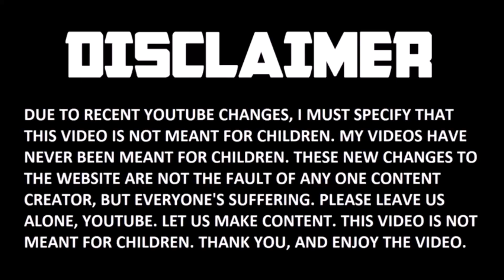What is Ninjago's BEST Year? ⚔️ (2011-2020)